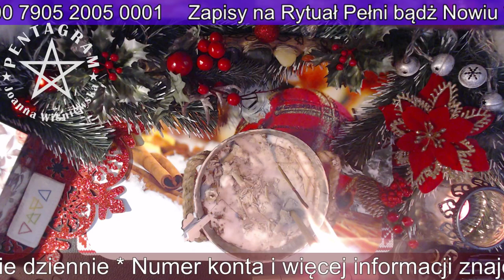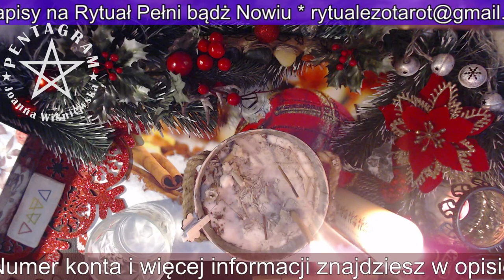Oczyszczenie i ochrona domu i domowników